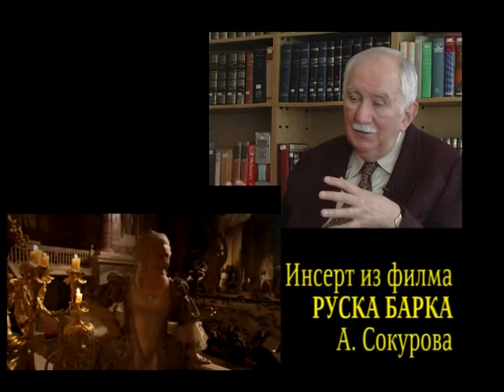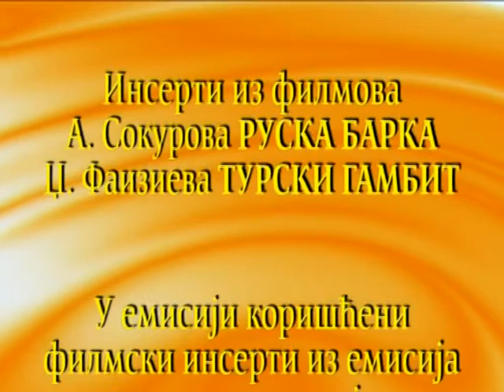Emisija Secanja CEDA POPOV 1 deo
Total MC u saradnji sa RTV Vojvodina i emisija Secanja.